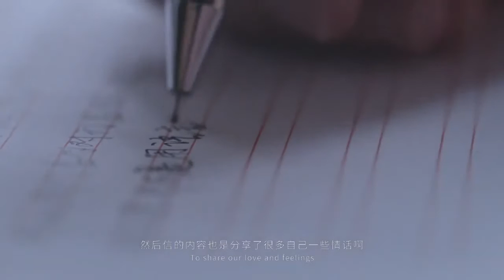Budweiser - Qixi, All Kinds of Love (China, 2019)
Like in 2016, Budweiser celebrated Qixi Festival (commonly known as Chinese Valentine’s Day) with a digital-first campaign that celebrated "all kinds of love".

Budweiser produced a campaign comprising a short film and a limited edition set of artfully-designed beer bottles.

New York-based, China-focused news platform SupChina said: "The Chinese internet is in love with Budweiser’s Qixi ads featuring same-sex couples".

For the short film, the US beer company invited real couples of various stripes, including a couple who has been in a 15-year-long relationship, a couple who has a 21 year age difference between them, to tell their stories.

The film also capitalized on rise of influencer marketing in China. In an era when consumers find themselves inundated with ads and paid content, they are, more than ever, holding creative campaigns to higher standards—not only in terms of technical quality but how authentic the narrative is.

Aside from the short film, Budweiser also created a limited edition set of four beer bottles. Designed by Norwegian designer Magnus Voll Mathiassen (MWM), each Budweiser bottle features either a man or a woman on it. If you set two bottles on the table, and rotate them slightly so that their faces ‘touch’, it would appear that the two figures are kissing. You might get a man and a woman kissing, two women kissing or two men kissing, pointing to the theme of diversity that lies at the heart of the campaign.

{This concept was used before by a Cerveza Mica with 'Love Diversity Beer' for World Pride Madrid, 2017}

SupChina: "Budweiser’s Qixi campaign is a clever concept that celebrates diverse forms of love without stereotyping what LGBT+ love is."

The campaign was a huge success, gathering some 200 news reports, and 2.16 billion+ impressions in total. The campaign generated public support, with a Southern Weekly article notching up 100K+ views on WeChat platform in the first 24 hours.